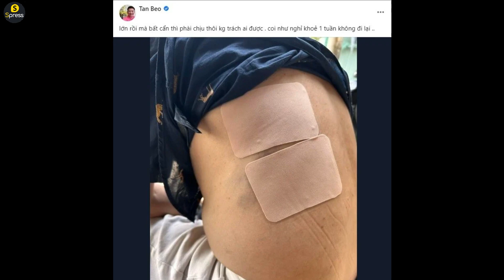Nghệ sĩ Tấn Beo gặp tai nạn tại nhà riêng? Spress TV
Nghệ sĩ Tấn Beo gặp tai nạn tại nhà riêng do bị trượt cầu thang từ trên cao xuống, phần lưng va đập vào các bậc thềm gây tổn thương nặng.